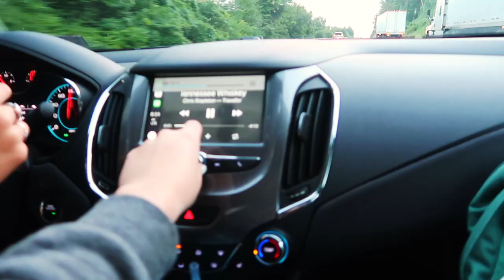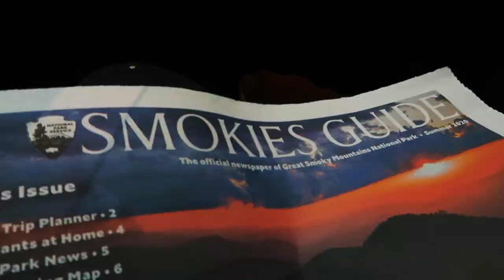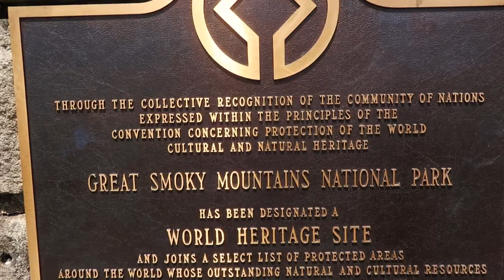Travel With Me to Great Smoky Mountains National Park | Tennessee Road Trip Travel Vlog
Hello

My best friend Abbi and I decided to take a road trip to the Great Smoky Mountains National Park in Tennessee

Sam

My vlog camera